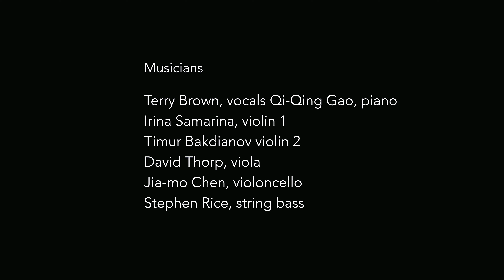Theme from "Love Story"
Written by Francis Lai; lyrics by Carl Sigman; Soloist, Terry Brown;
Arranged by Binns Melander;

Musicians
Terry Brown, vocals Qi-Qing Gao, piano
Irina Samarina, violin 1
Timur Bakdianov violin 2
David Thorp, viola
Jia-mo Chen, violoncello
Stephen Rice, string bass

John Coale, assistant engineer

Cameras
Larry Huntington
Camen Hodges

Video Editor
Larry Huntington

Special thanks to the musicians & volunteers
Recorded at Saint Joseph's Hall
Grass Valley, California